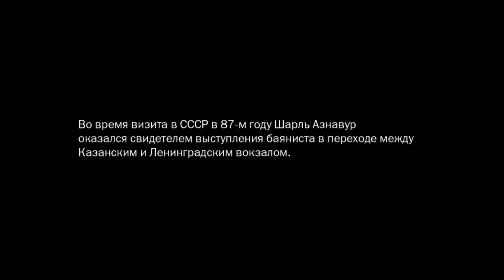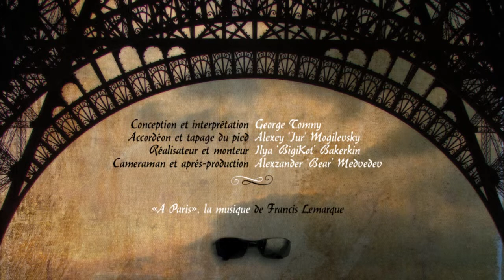Жора Томный vs. Chanson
Проект "Приют Гопстера"
Выпуск 4

«Зоя» (Zoé)

За углом сейчас начнётся страшная резня.
Может быть, когда-нибудь ты вспомнишь про меня.
И пускай горит не мне фонарь в твоём окне,
Может быть, когда-нибудь ты вспомнишь обо мне.

Зоя! Зоя! Вновь стучусь я в дверь кирзою.
Зоя! Зоя! Без тебя мне нелегко.
Зоя! Зоя! Я реву, канючу, ною.
Зоя! Зоя! Жду на выходе с депо.

Derrière le coin un massacre terrible commence
Peut être qu'un jour tu te souviendras de moi
Et même si la nuit avec un autre tu danses,

Zoé! Zoé! A coups de pied je frappe a ta porte.
Zoé! Zoé! Sans toi ma vie est morte.
Zoé! Zoé! Je hurle, je geins et je me plains.
Zoé! Zoé! Je t'attends à la sortie du dépôt des trains.

Жора Томный - текст, исполнение
Алексей Могилевский - аккордеон и топанье ногой
Илья Бакеркин - режиссура, монтаж, арт-дирекшн
Александр Медведев - камера, звук, пост-продакшн

Особое спасибо: Ляйсан, Лиле, Юле.

Concept and performance by George Tomny
Accordion and foot clap by Alexey 'Jur' Mogilevsky
Directed, art directed and edited by Ilya 'BigiKot' Bakerkin
Camera and post production by Alexzander 'Beer' Medvedev

Special thanks to Lyaisan, Lily and Julia.

* История про Шарля Азнавура рассказана третьими лицами и на соответствие действительности не проверялась.